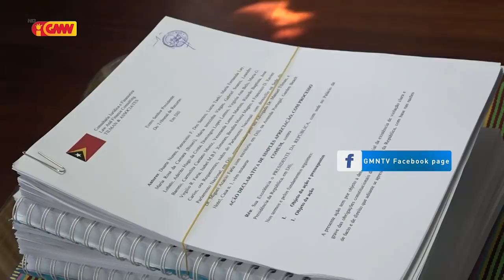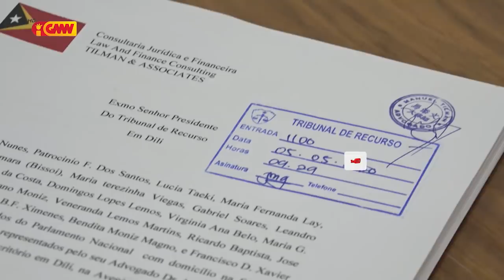CNRT Entrega Petisaun ba Tribunal Rekursu hodi husu Fiskalizasaun Abstrata ba Aktu Xefe Estadu nian